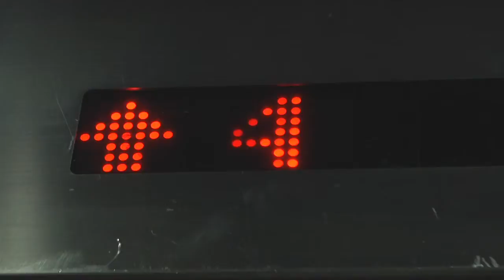Jillian's Halloween (with Soundtrack and Video Transition)